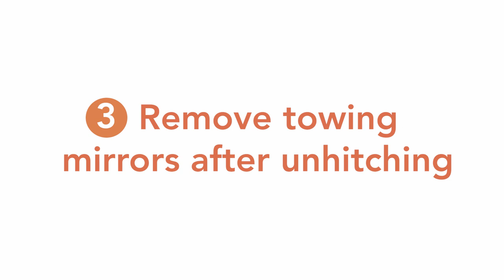How To: Attach towing mirrors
This video in our series of instructional guides to caravanning and motorhoming sees Sammy Faircloth explain the correct way to attach towing mirrors to your car.
Make sure you check out the other seven videos in this series which cover everything you need to enjoy a stress-free touring adventure.
There is also a wealth of advice available on our